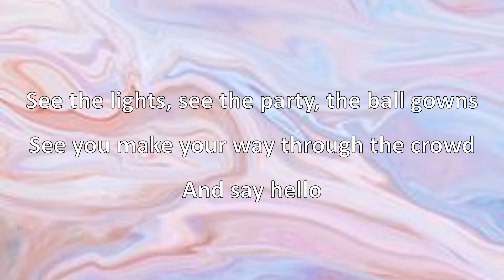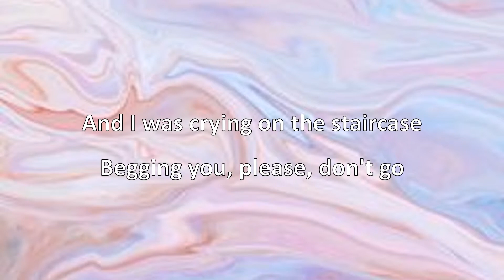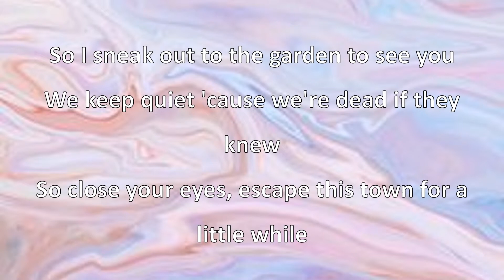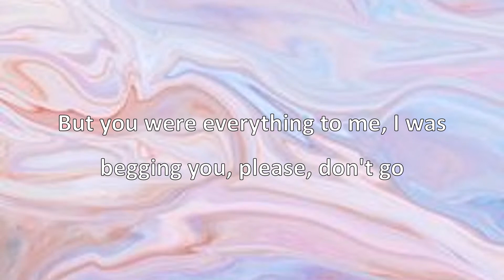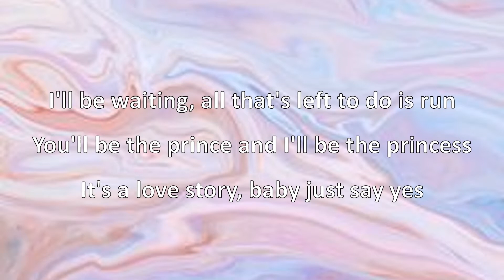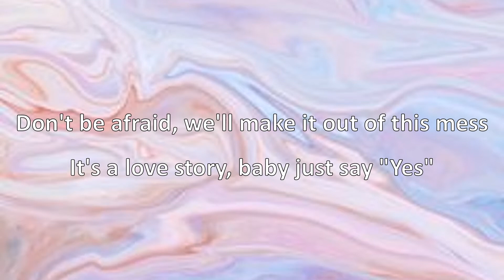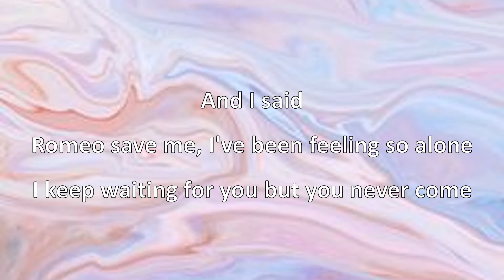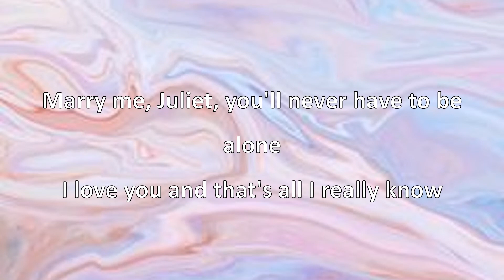Love Story Lyric Video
Love Story by Taylor Swift (2008)
Released by Big Machine Records for the album Fearless

This user claims no rights to this song/video